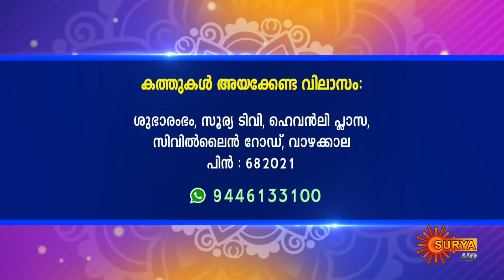Jyothishavicharam with Hari Pathanapuram | 23 January 2024 | Subharambham | Surya TV